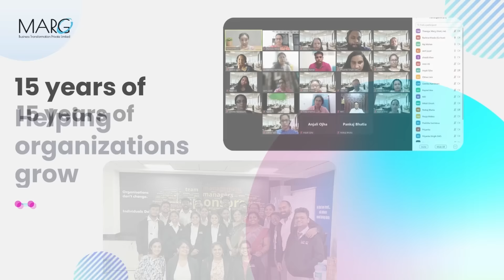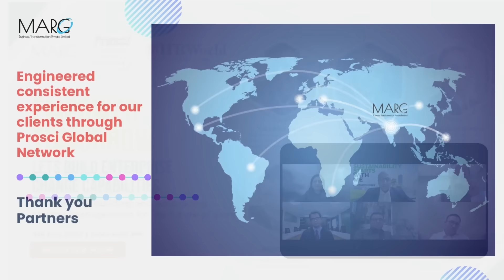Marg 2022 Year at a Glance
As we have successfully entered the new year 2023, we are proud to share all the important milestones, inspirational changes, and memorable moments Marg achieved throughout the year 2022.

Thank you all for your constant support. Wish you all a prosperous new year.